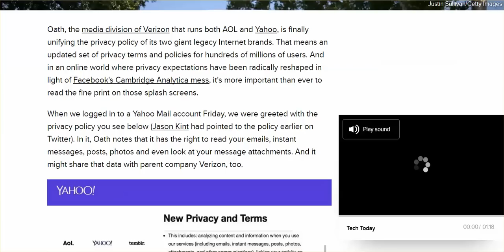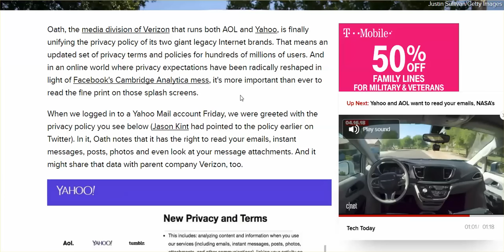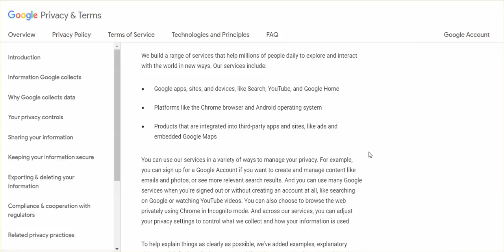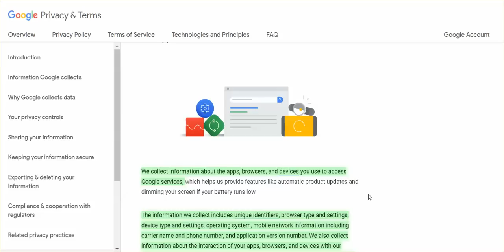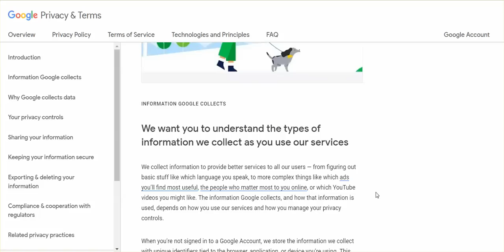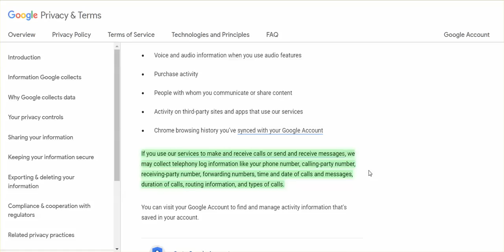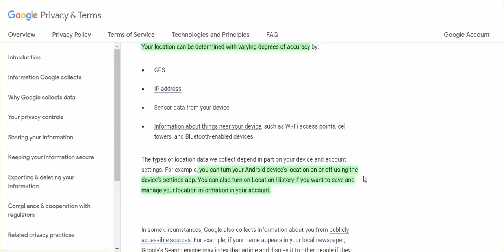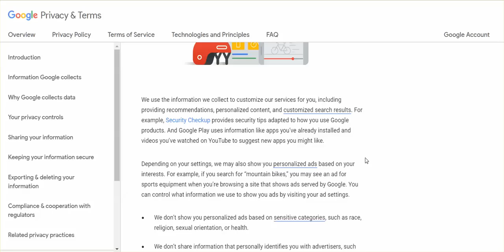Google, Yahoo, AOL, Verizon, et. al., Boldly Announce - You're All Caught In Our Web